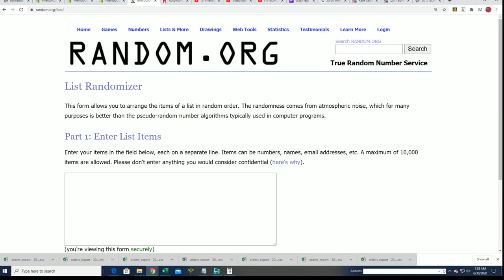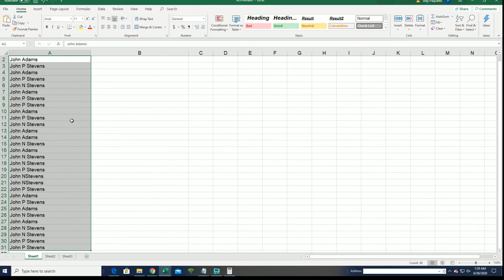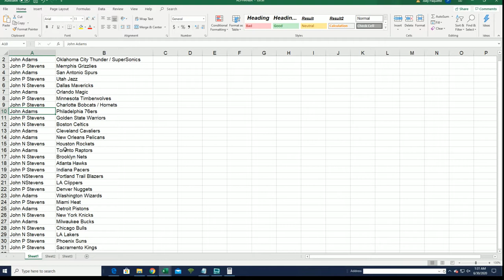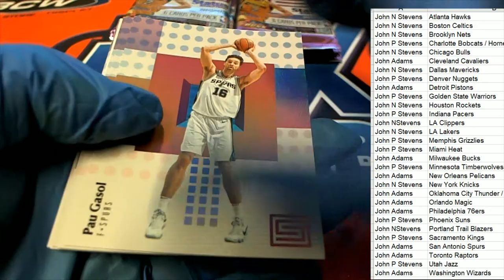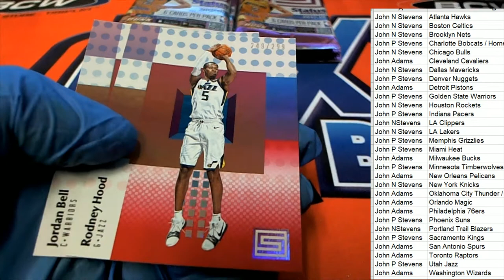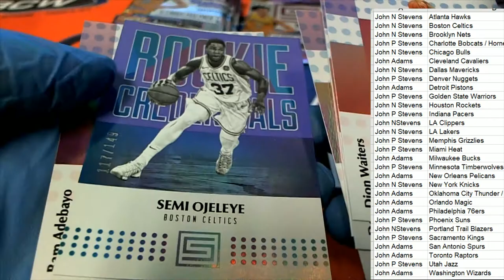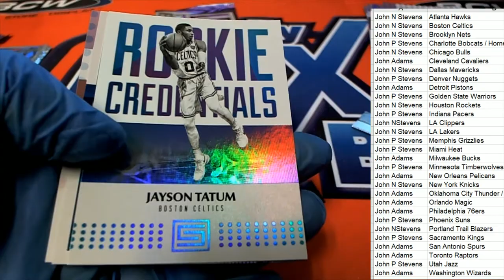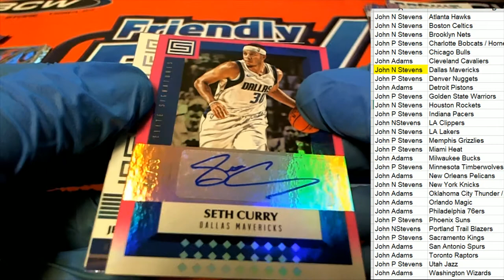2017 18 Panini Status Basketball Hobby Box ID 18PANSTATBKB2TR701